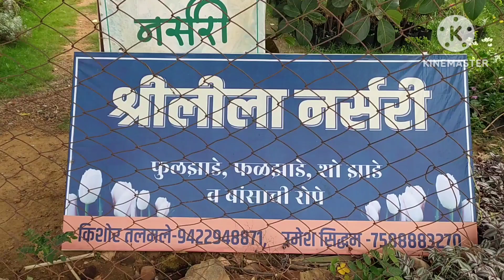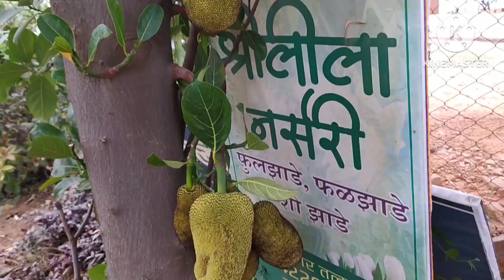ये होती है नर्सरी l जिसे देखतेही दिल खुस हो जाये l ऐसी नर्सरी कभी नही देखी होगी ll nursery visit ll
nursery visit april ll ye hoti hain nursery jise dekhte hi dil khush ho jaye ll garmi me aisi nursery dikhna chalenge ki bat hoti hain ll nursery tour in april month ll nivansi terice garden ll